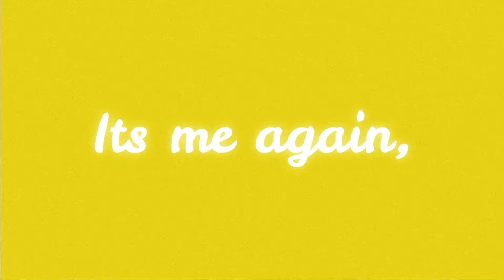Dream funny. (ft. TommyInnit)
Idk what this video was but its hilarious XD and its just...idk but thank you so much for watching if u like my content pls like and subscribe and hit da bell if u want to see my future content :)